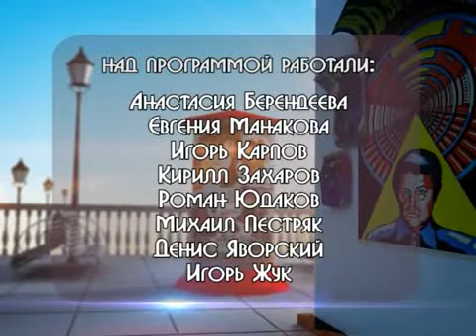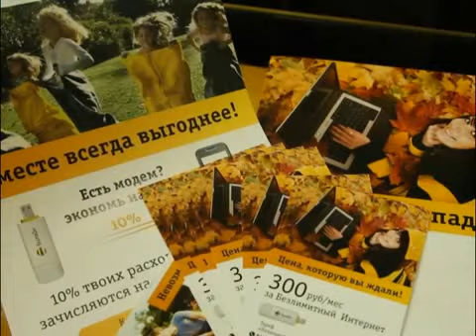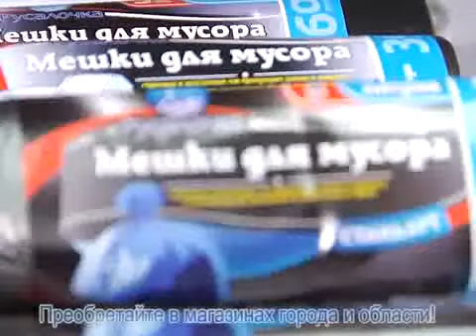Культ личности - Акулич